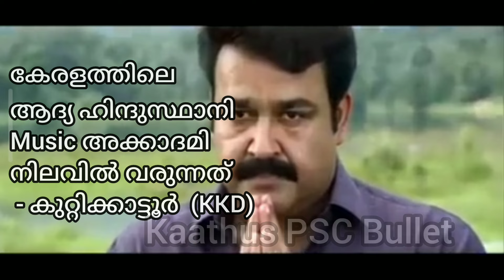ലാലേട്ടനും PSC യും 😂 capsule -2❤️